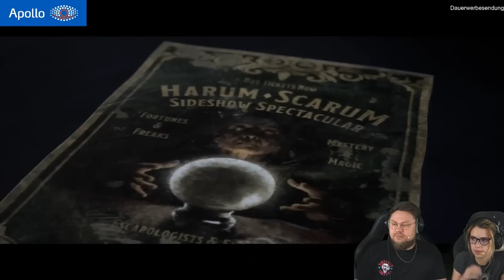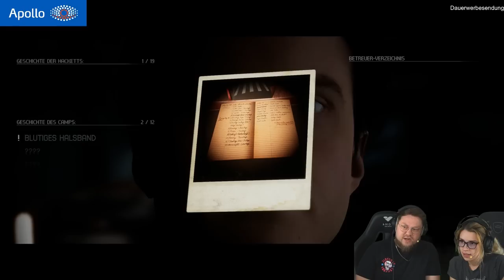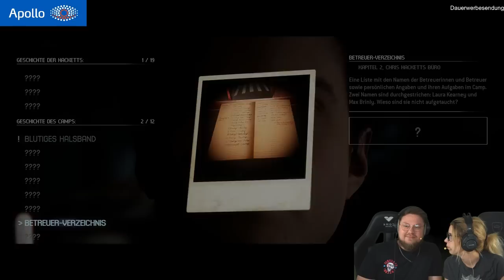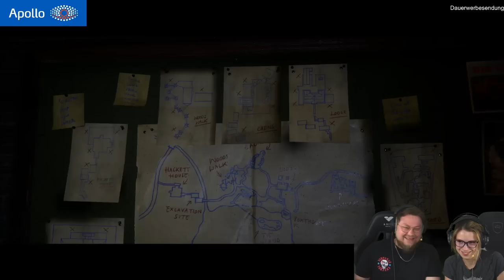Wir werden ALLE STERBEN | The Quarry feat. @KalleKoschinsky | #04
1x im Monat kommt Samstag das „Best Of“ des Monats. Das schauen wir uns immer Live im Stream auf Twitch an, weil Tarek (mein Cutter) mich monatlich damit überrascht, welche Clips da drinnen laden!